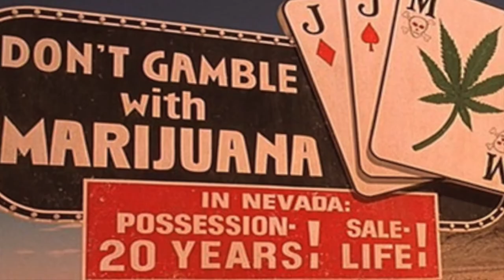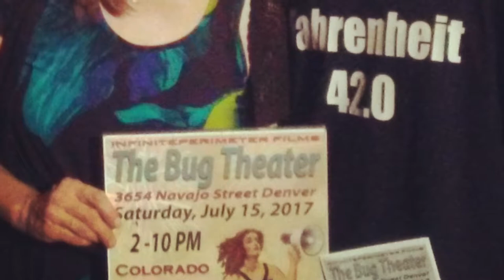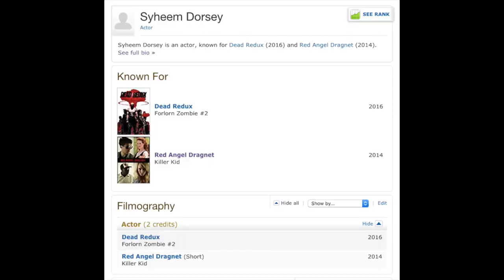Father/Son Cannabis Film Making Team need 420 views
The Colorado International Cannabis & Hemp Film Festival will be hosted in Denver April 17th-19th. My name is Deuvall, I’m journalism and Media studies grad student at UNLV. I’m also an organizer and judge in the first annual Colorado International Cannabis & Hemp Film Fest. My sun Syheem studies video production at a magnet school and I brought him on board as an honorary judge to help me rate the selected films. Our mission is to raise $200 in 2 days to give us the opportunity to participate with the film fest in person April 18th and 19th.

In 2016 for my senior project to receive my bachelor’s degree from Nevada State College I produced a short documentary about cannabis legalization in Nevada called Fahrenheit 42.0. Although the film has never been released online it has been a selected feature in a number of film festivals, receiving the platinum reel award in the 2017 Nevada International Film Festival and recognized as a semi-finalist in the 2017 Colorado International Activism film Festival. My sun worked as a production assistant on this film and when we went to Denver to receive our semi-finalist recognition we met the festival director Sharleen. She said she had hope for more cannabis films to be submitted but ours was the only one. She told me she was planning a cannabis film fest and asked if I’d like to be part of the team.

The short film runners high is our most popular film and has been featured in more film festivals than any of our other projects. It tells the true story of the challenges I over came after revealing myself as a medical marijuana patient online as part of a school project during the spring semester of 2015. The story specifically address the effect of cannabis use on my academic performance and on my career in endurance sports as an ultra-marathoner and triathlete. At that time my sun had begun establishing himself as a zombie actor in Red Angel Dragnet and Dead Redux as seen on the popular Internet Movie data base website IMDB.com, under his stage name Syheem Dorsey.

When it came time to shoot Runners High as part of a scholarship application, his previous work assisting me with several school video projects had prepared him to step into the roles of Assistant Producer, Assistant Director, and Cameraman 1. He contributed a significant amount of time and effort going beyond the call of duty to ensure the success of the film.  Although we didn’t win the scholarship that year he happy to receive the money allocated to his responsibilities in the production budget. Since then Syheem has went on to become an anchor and cast member of a daily newscast.

Considering his production experience and all of our collaborative work I felt confident in his feedback as an honorary judge in the Colorado International Cannabis & hemp Film Festival. Now we ask for your support to help us attend this awesome non-consumption cannabis and hemp film fest. The $250 we’re seeking is to cover the cost of 2 round trip plan tickets and 2 nights in one of Denver’s fabulous hostels, with that help I can cover the cost of food and ubers while in Denver. We’re aiming for 250 kind souls to contribute $1, or one generous business to support with $250 or somewhere there in between. If you aren’t able to contribute to our mission please show your support by sharing this post.